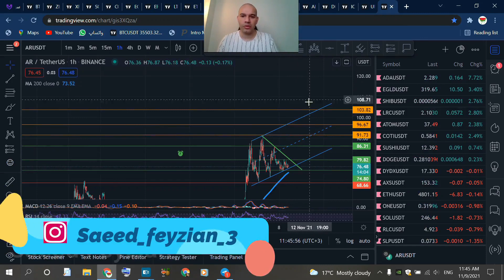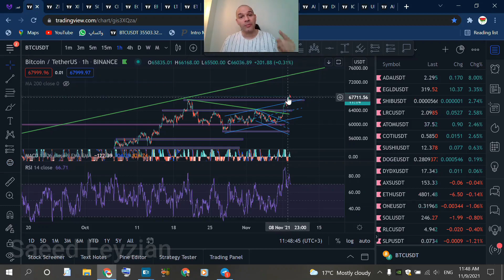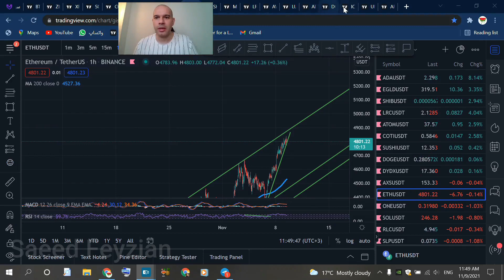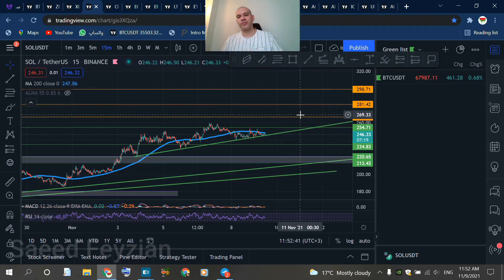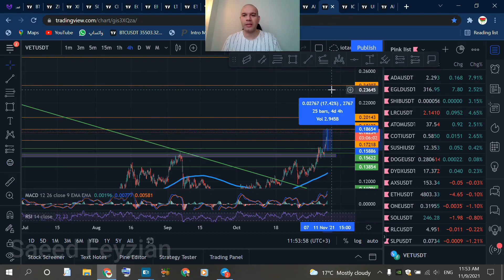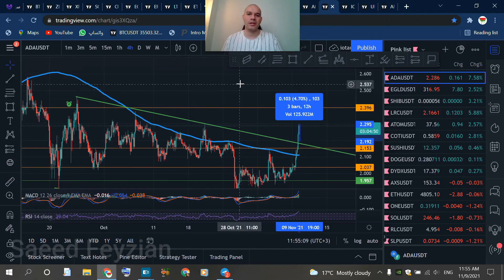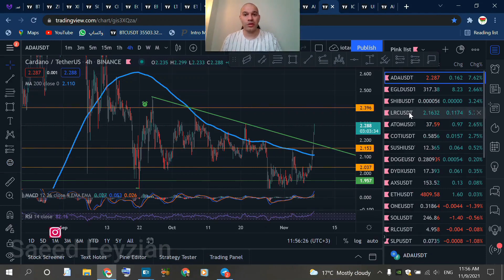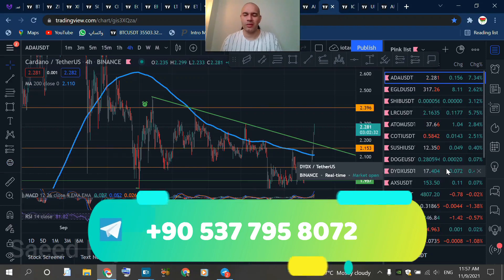سیگنال ادا اتریوم بیتکوین و 8 سیگنال